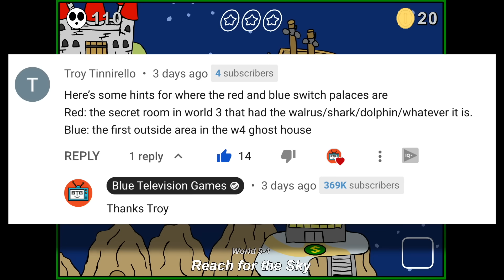A Koopa's Revenge 2! (FINAL EPISODE?!) Play as Thwomp Goomba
🎮 Game by: Lambtaco

👊 Send fan mail here:
Darby BTG